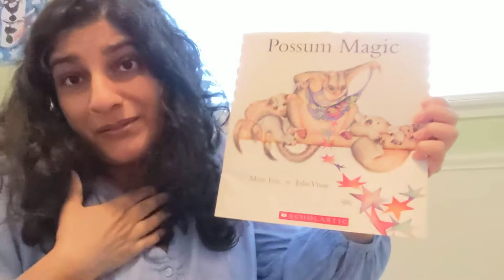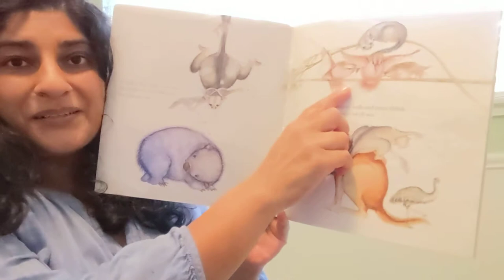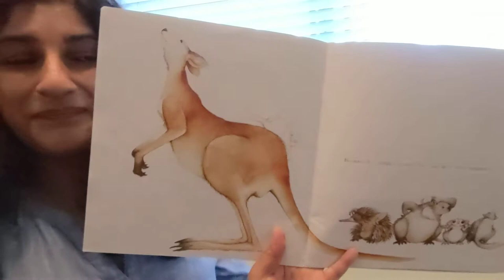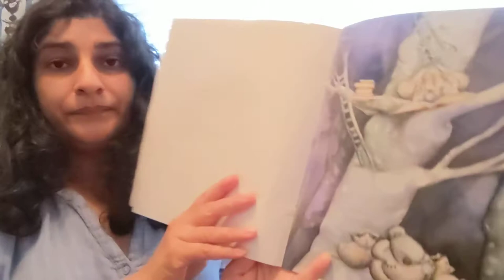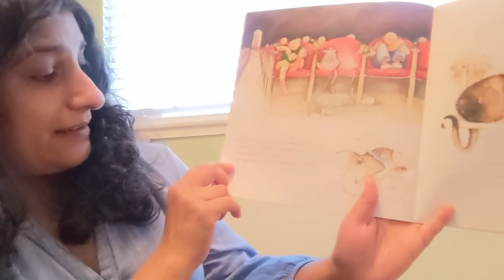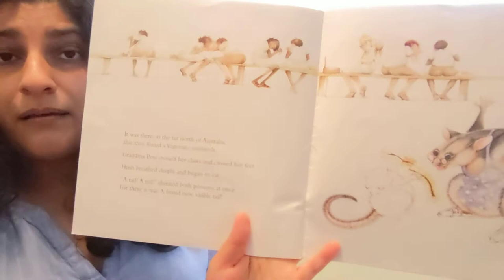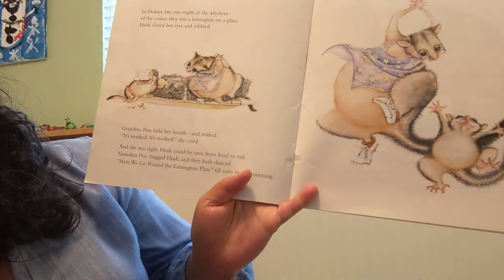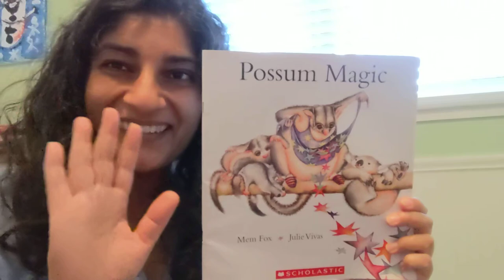"Possum Magic" by Mem Fox read by Miss Vinita